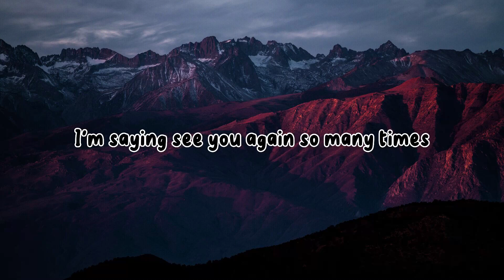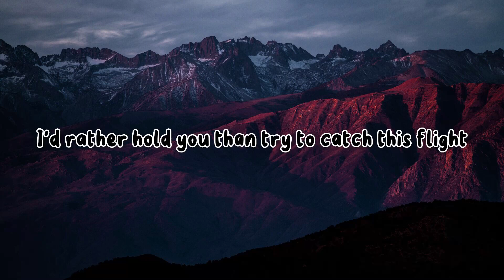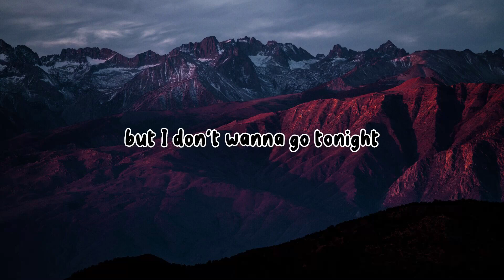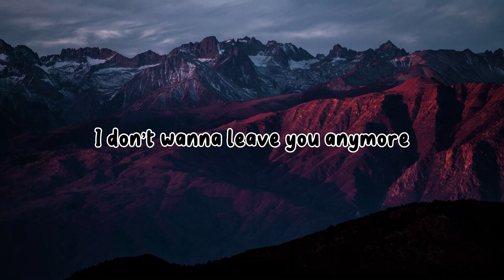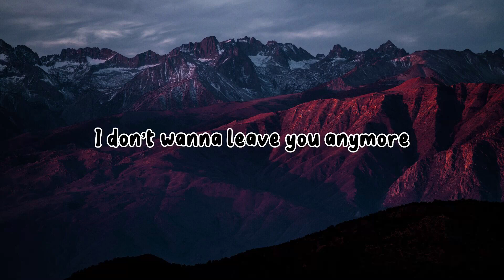Car’s outside - James Arthur